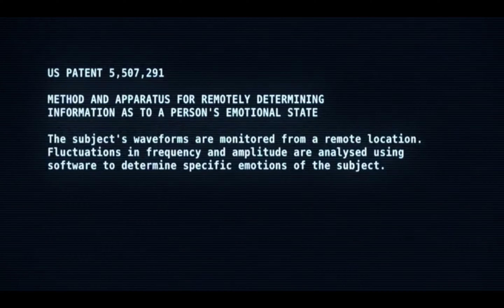IBVA brainwave interface used in film : Caller ID: Entity (2010)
IBVA (Brainmachine) EEG used in this  sci-fi conspiracy thriller, based on real phone messages and testimonials from victims of mind control technology. This is an old blueband IBVA system is their lab used for covert brainwave capturing although I didn't sell them this !  I've been using this 1994 and I've never heard myself say ' let me get the system dialed into your reactions' - movie speak for this is a passive EEG that can record frontal lobe

Film Directed by: Eric A Zimmerman